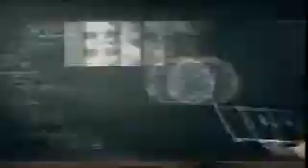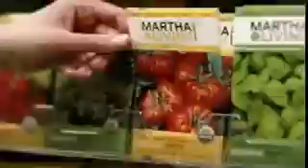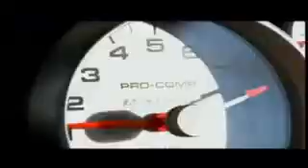SPEED 06 05 2011 12 16 35